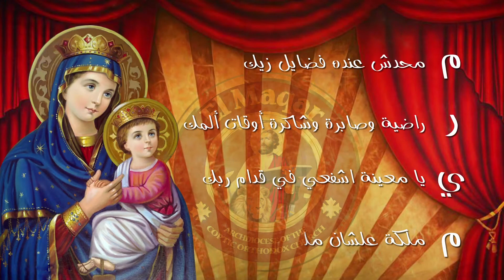فاصل القديسة العذراء الميم محدش